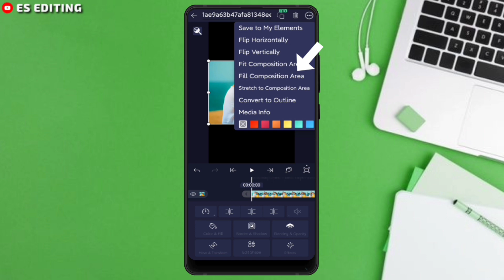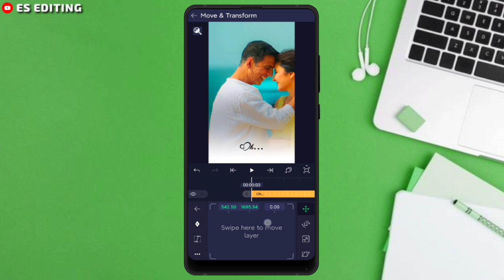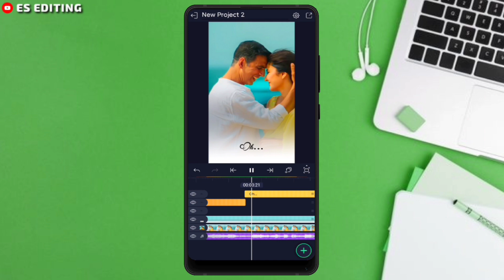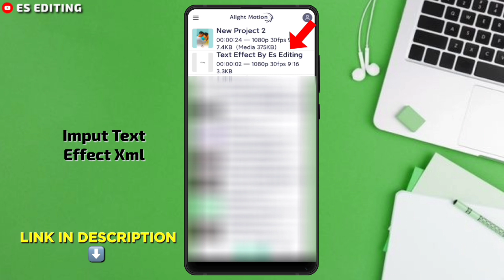Instagram Trending Lyrics Video Editing | Alight Motion New text Animation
【ＨＡＳＨＴＡＧＳ】

       【ＹＯＵＲ　ＱＵＥＲＹ】

align motion
tutorial
alight motion lyric effect pack
alight motion text animation video editing
alight motion tutorial bangle
alight motion tutorial telugu
new text animation
zoom text animation alight motion
image moving lyrics status video editing
how to make lyrics whatappstatus
how to make photo moving status videos in alight motion
4k full screen lyrics
4k status kaise banaye
instagram trending lyrics video editing
how to make instgram statu video
smooth lyric edit alight motion
alight motion advanced transitions
alight motion smooth lyrics
wipe effect alight motion
trending full screen lyrics status video editing
instagram reels trending lyrics video editing
instagram trending status video editing tutorial
trending instagram status editing
whatapp status video kaise banaye

𝗞𝗲𝗲𝗽 𝘀𝘂𝗽𝗽𝗼𝗿𝘁𝗶𝗻𝗴. 😊❤️